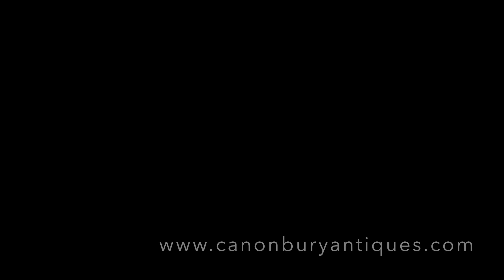Pair French Bronze Bookends Female Figurine Classical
Wonderful pair of French classical bookends
In the form of a pair of maidens with outstretched arms
Lovely marble base is smooth and chip free
Some of our items are in storage so please check ahead of a viewing to see if it is on our shop floor
Offered in great shape ready for home use right away
We ship to every corner of the planet - please get in touch for a shipping quote  Dimensions in inches (CM):
Width x Depth x Height
4.5 (12) x 7 (17) x 8 (20)
WH